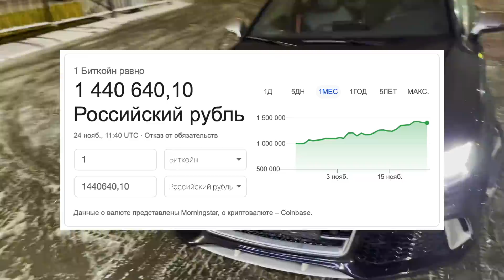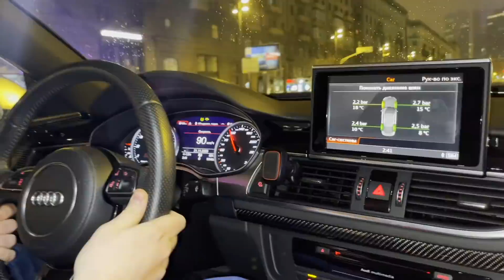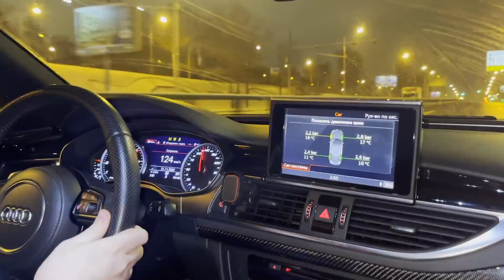НАШЛИ ЗАБРОШЕННЫЙ СПОРТКАР ИЗ 90-Х! ПОКУПАЕМ AUDI RS7 750 СИЛ!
Нашли супер переделанный Chevrolet Corvette из 90-х!